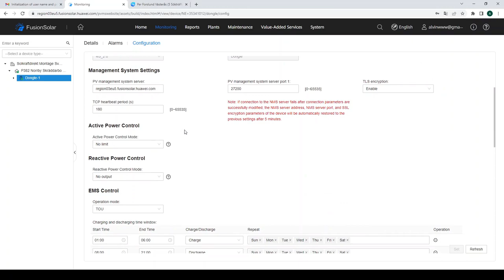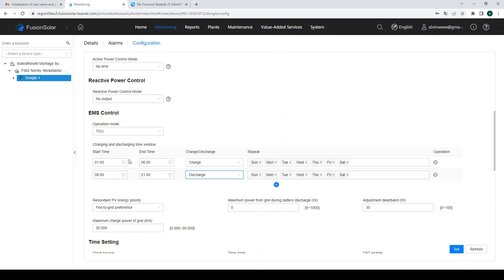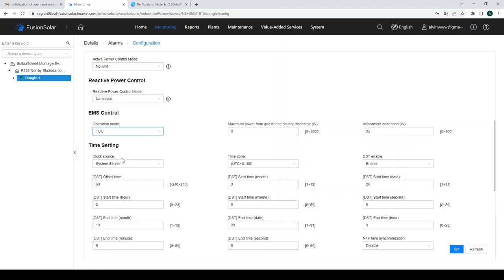Hur programmerar jag mitt batteri i Fusionsolar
I den här videon visar vi dej hur man programmerar ett batteri i Fusionsolar.